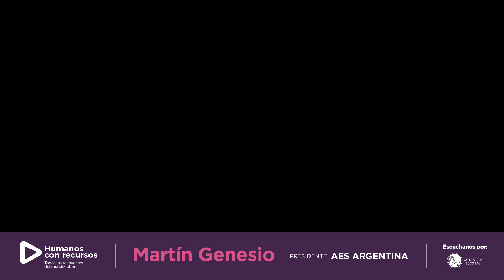🎙Entrevista a Martín Genesio, Presidente de AES Argentina.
Esta semana en HumanosConRecursos nos visitó Martín Genesio, Presidente de AES Argentina.